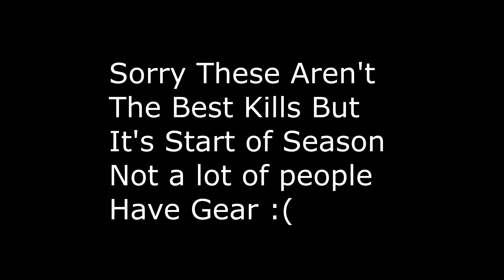Glitch Sword Kills & Half God Kills (Cosmicpvp GoodnessPlanet Map 5)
sorry for the bad clips :P